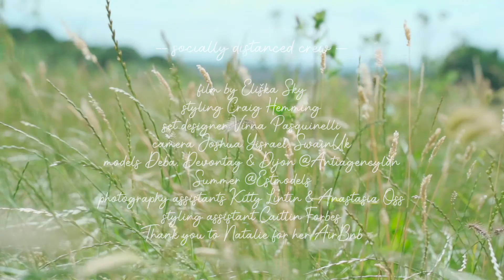--2 metres distance-- by Eliška Sky for 1883 magazine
I'm excited to share with you the project --2 Metres Distance-- for 1883magazine⁠👫👬👭
/ inspired by the current situation and inventions and creativity of people creating their own hand made masks 😷⁠
🎬 Film by @eliskasky⁠
📹 Camera @swain.uk⁠
👗 Styled by @craighemming ⁠
🎨 Set Design & Masks by @virna.pasquinelli ⁠
👗 Fashion Assistant @caitlinheforbes ⁠
💡 Photo Assistants @kitlintin + @_anastasiaphotography ⁠
🖌 Retouching by @jessicamchugh.retouching & me⁠
👬Featuring @summerinautumn.d @estmodels @ricardo_devontay @dijon_dj @d.3b4 @antiagencyldn
👗 Fashion brands & designers  @chanelofficial @gucci @lanvinofficial @alexandermcqueen @calvinklein @chloe @edelinelee @hugo_official @milo.maria @essenthelabel @jimmychoo @miharayasuhiro_official⁠ @richardmalone @sorapollondon @l_v_f_d @marceloburlon @elissapoppy @drome_official ⁠
via @pop_pr_ @purplepr⁠